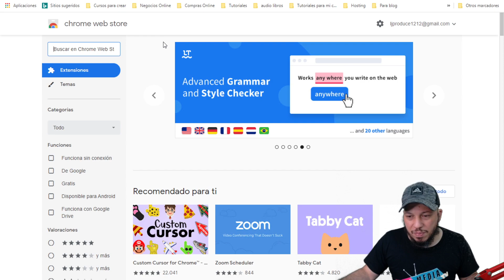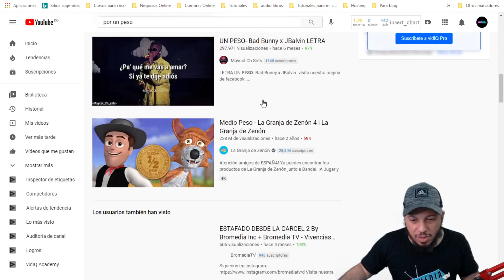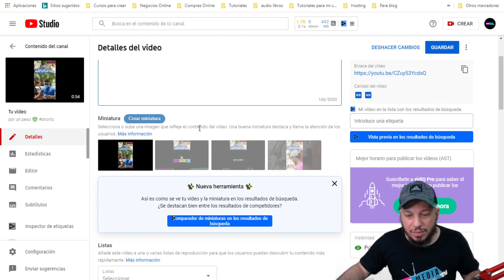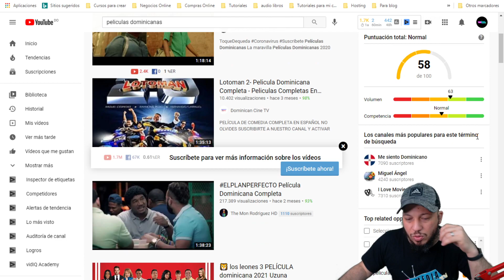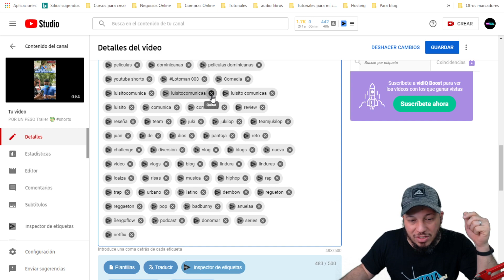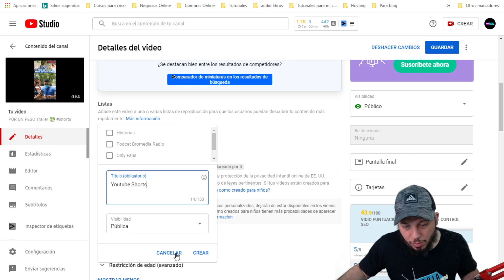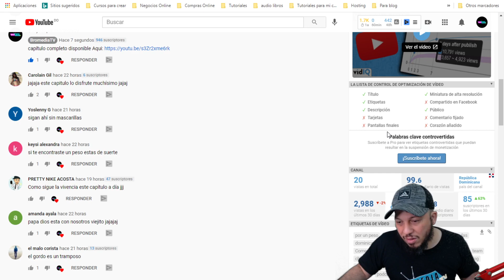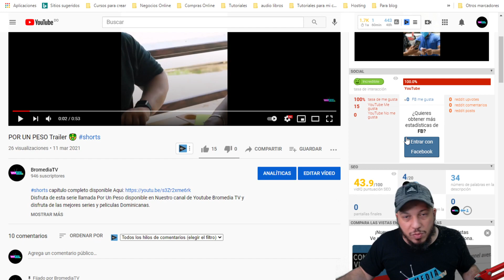SEO PARA TUS VIDEOS Curso Youtuber desde Cero by Jose Blog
En esta clase veras como cerar el seo para tus videos de Youtube utilizando una extencion para tu navegador Chrome.